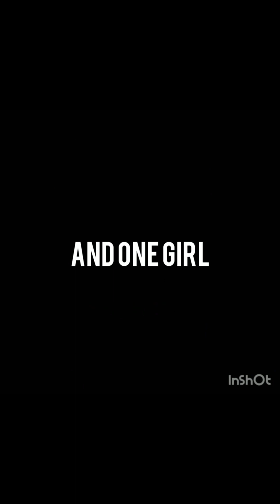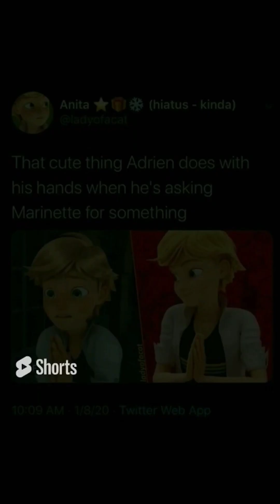My Miraculous Ladybug Videos Compilation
All of these videos are MINE. Please do not steal them. I hope you enjoy.